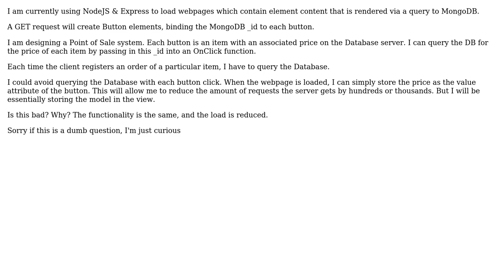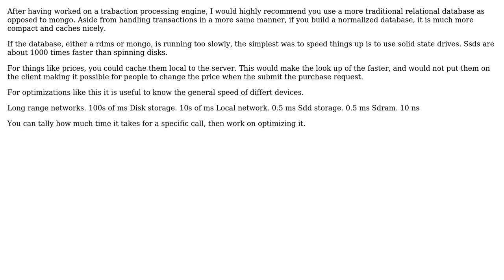Is it acceptable to break MVC by storing data in the DOM in order to reduce load on the Database...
Software Engineering: Is it acceptable to break MVC by storing data in the DOM in order to reduce load on the Database Server, ever?

With thanks & praise to God, and with thanks to the many people who have made this project possible! | Content (except music & images) licensed under CC BY-SA | Music | Images & others | With thanks to user Robert Baron user Mikhail user D. Jurcau and the Stack Exchange Network Trademarks are property of their respective owners. You are responsible for your own actions.